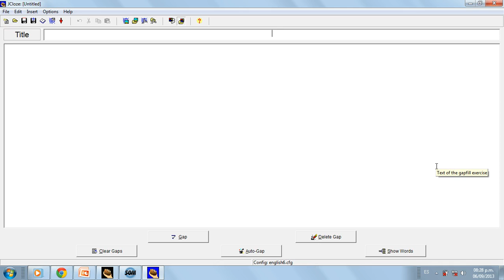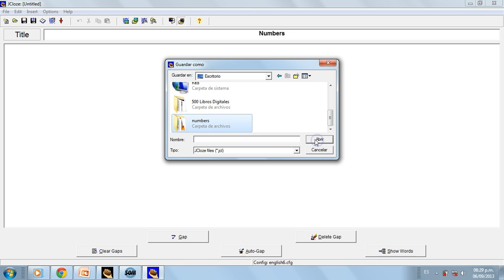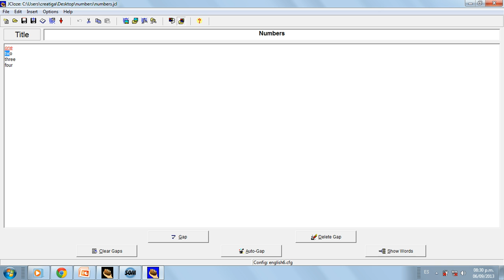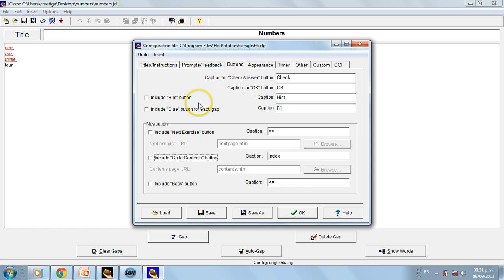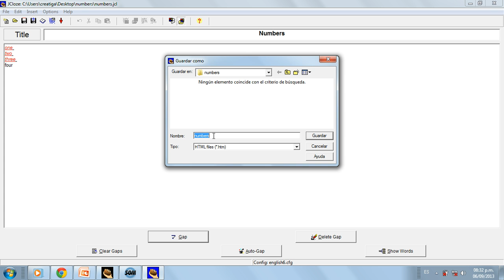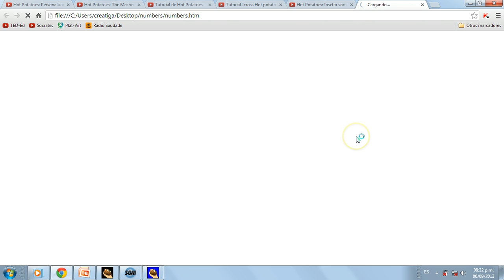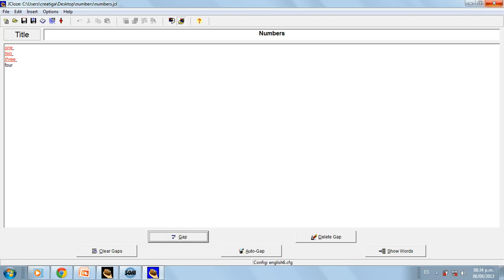A really brief JCloze tutorial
This is a really brief JCloze tutorial.